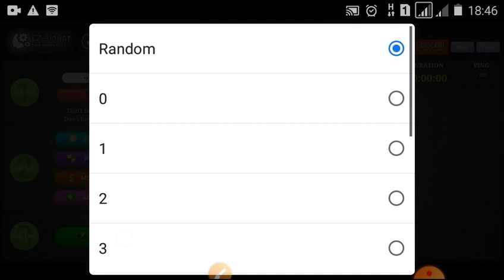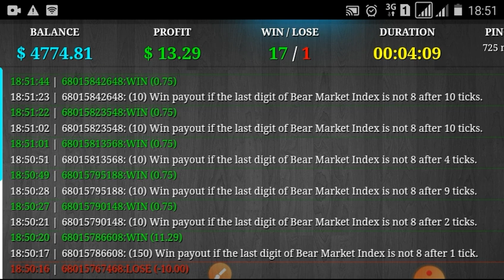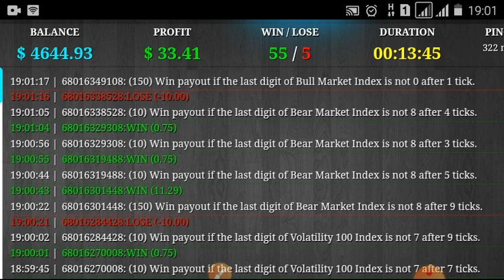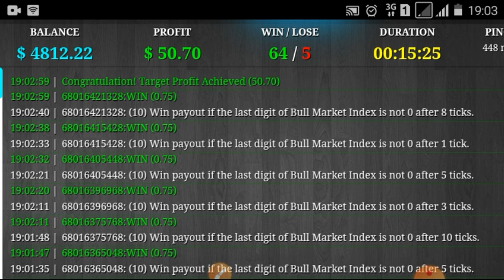FREE BOT BINARY.COM | $50 IN 15 MINUTES | TRADING JOURNAL 1 JAN 2020